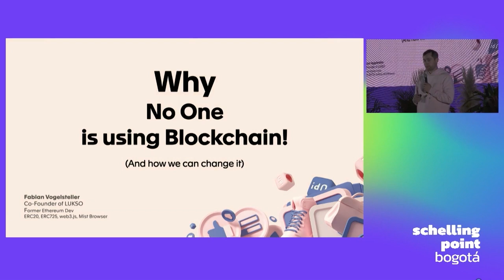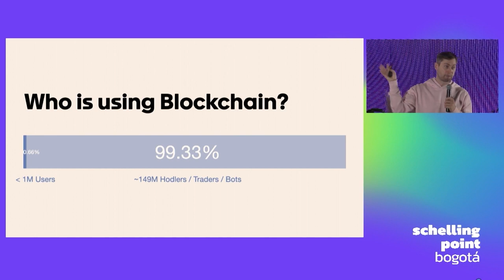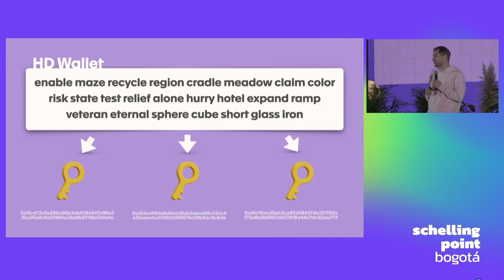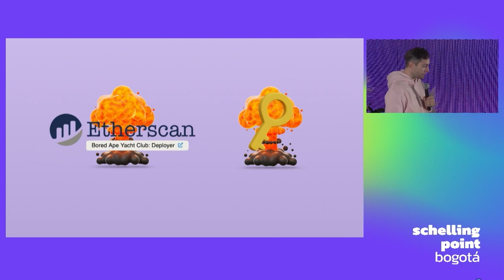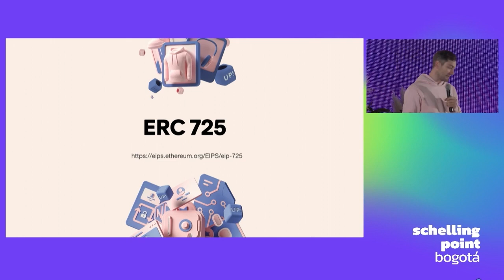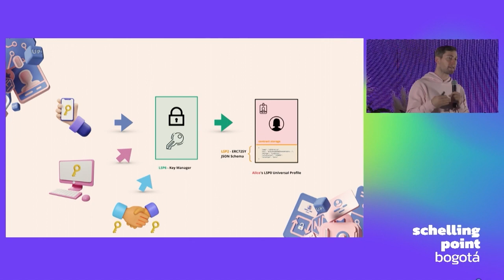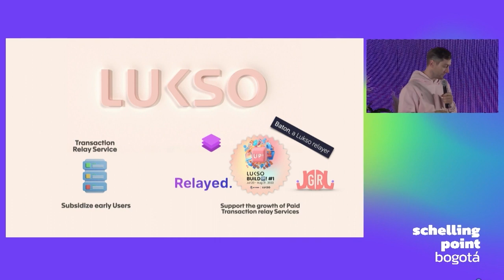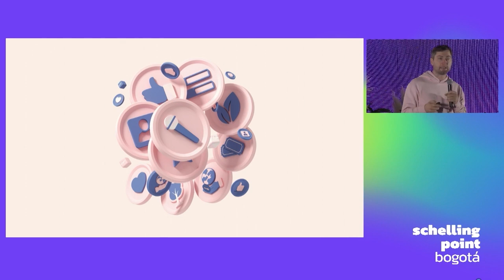Why No One is Using Blockchain! - Fabian Vogelsteller at schelling point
LUKSO's Co-Founder Fabian Vogelsteller speaks at schelling point Bogotá 2022, where he dives deep into the main reasons why no one is using blockchain and how LSPs (LUKSO Standard Proposals) will take a vital role in mainstream adoption.